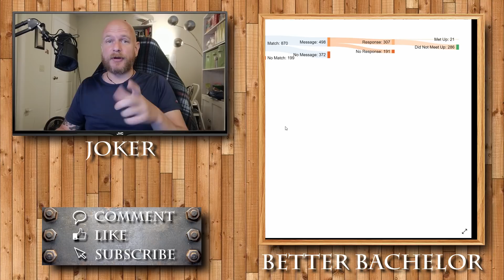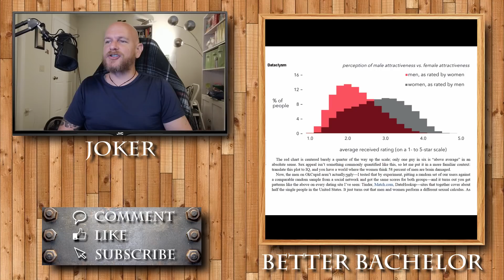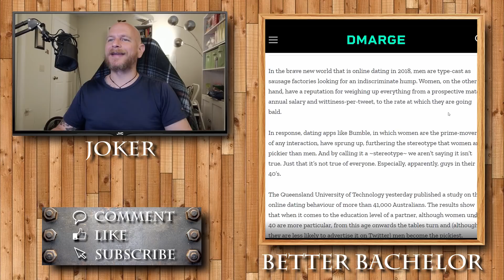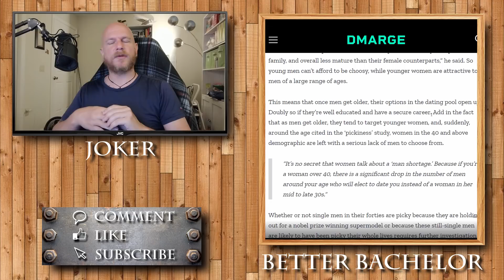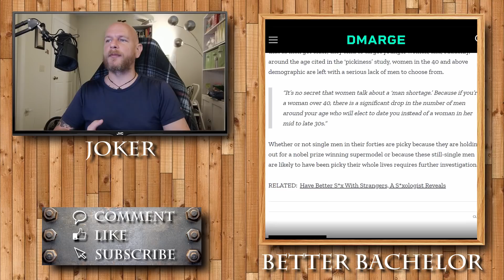Let's look at dating app numbers, talk about relationships and have some fun.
Even if you're a 10, you don't stand a chance, just ditch the apps.